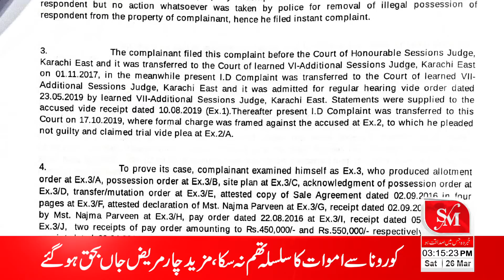Karachi ki adalat ne sabaq DIG ko qabza k case main 3 saal ki saza suna di